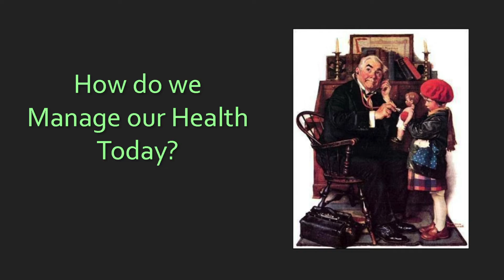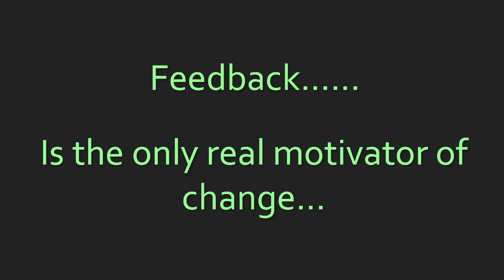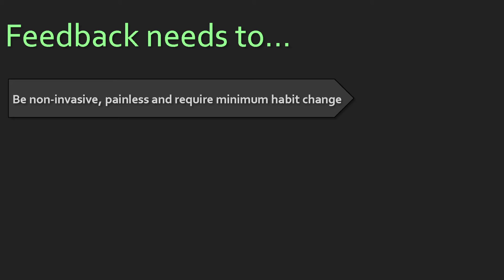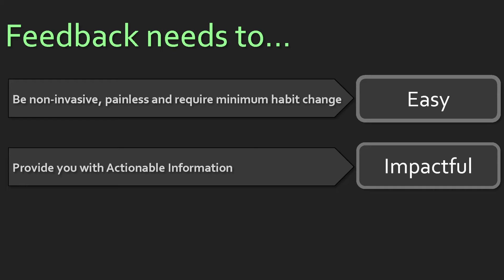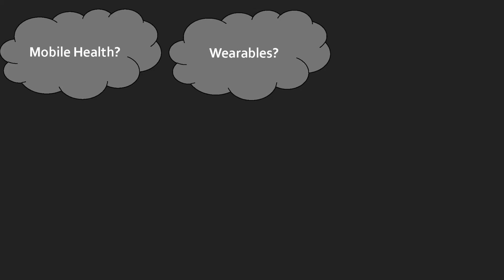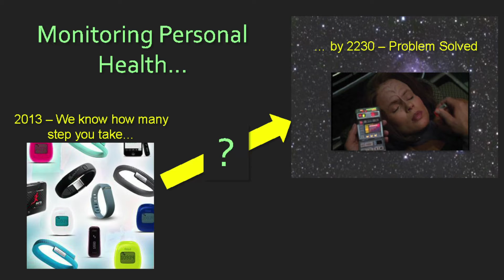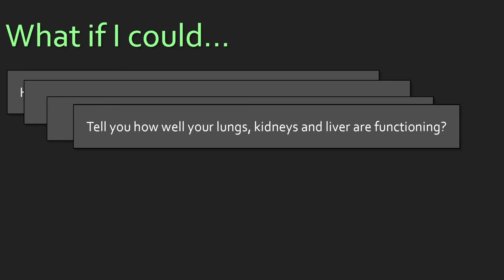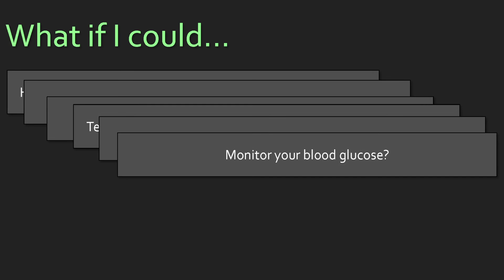Personalization of health: Sam Khamis at TEDxSF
Sam is the Founder and CEO of Adamant Technologies, which provides users of their devices with real-time, non-invasively measured, actionable data about the state of their body. Adamant hopes to empower users to track and manage chronic diseases and improve quality of life for people afflicted with disorders including obesity, asthma, COPD and Diabetes all through measurements taken from their breath. Sam founded Adamant to bridge the gap that exists today between the next generation of personal mobile medical devices and applications and the devices of today, empowering users to take control of their health and wellness in a way not previously possible. A physicist and nanotechnologist by training, Sam has spent the last 10 years applying novel technologies to solve problems that face the general public.